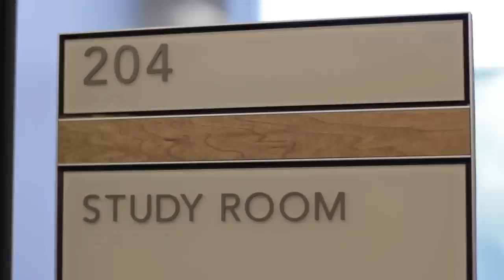Kid Mayor - Georgetown Public Library - Learning Time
KM explains why (and how!) she is the genius that she is in this episode of Kid Mayor. She uses the library of course! And Georgetown's is the best. Hosting a OMG Huge variety of services and resources, the Georgetown Public Library makes Georgetown a truly awesome place to live.